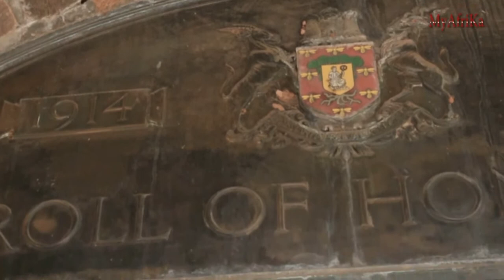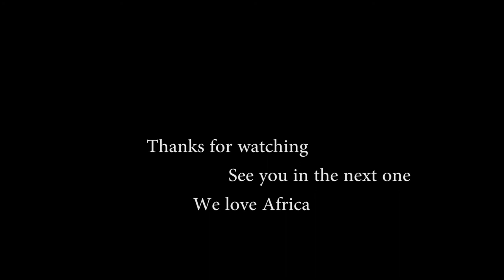EXPLORING SOUTH AFRICA: FIRST TIME IN PRETORIA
In this video you will enjoy the views that Pretoria as the capital city of South Africa has to offer, From the UNION BUILDINGS to the CBD you will just love this city.
Do you want to learn more about Pretoria?  put your questions here if i know i will tell you.
Thanks